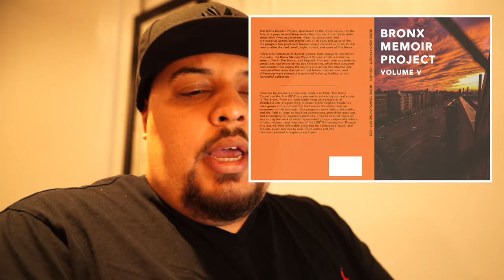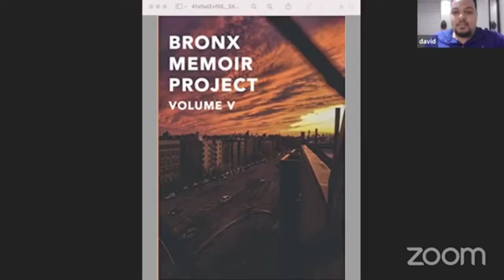My Photo is A Book Cover! | Bronx Memoir Project Book Cover Vol 5 | Bronx Council On The Arts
Hello everyone!

My name is Pablo Castillo, I'm a photographer from the Bronx and my images was chosen to be the cover art for the Bronx Council On The Arts Newest Book, Bronx Memoir Project Anthology Vol 5.